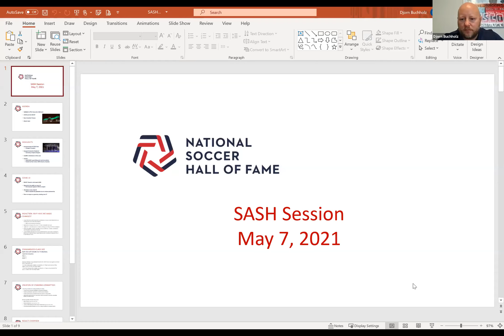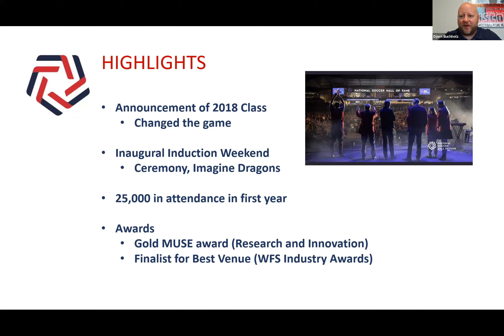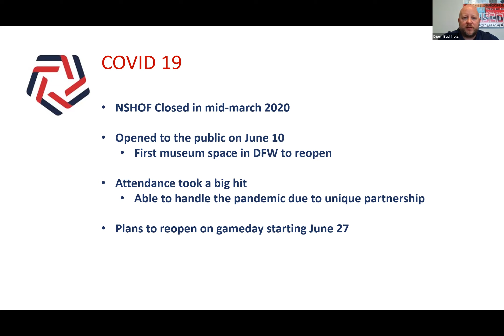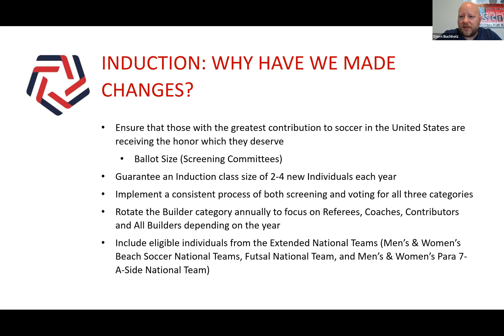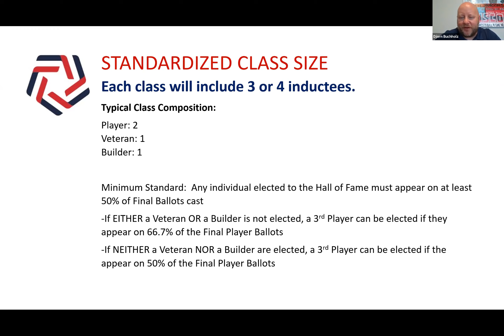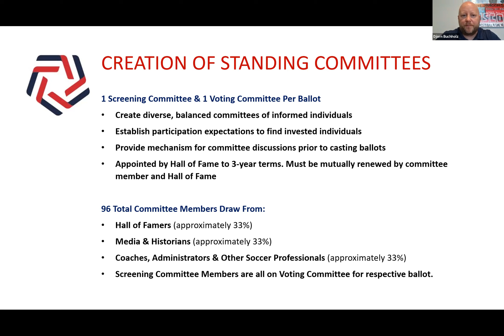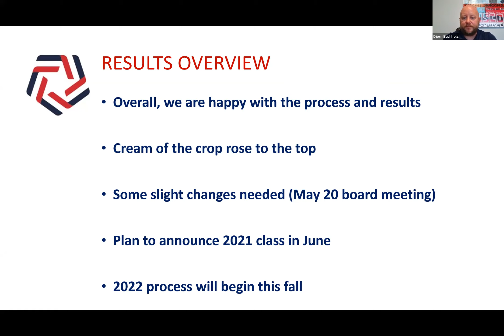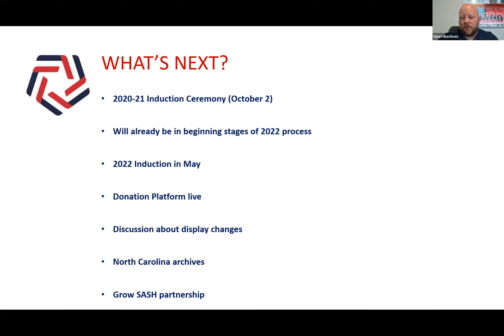SASH Session May 2021 with National Soccer Hall of Fame Executive Director Djorn Buchholz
National Soccer Hall of Fame Executive Director Djorn Buchholz discusses his tenure at the Hall from its 2018 opening in Frisco, developing a new process for the induction of Hall of Famers, managing the organization during a global pandemic, and plans for the future. Includes a Q&A with attendees.